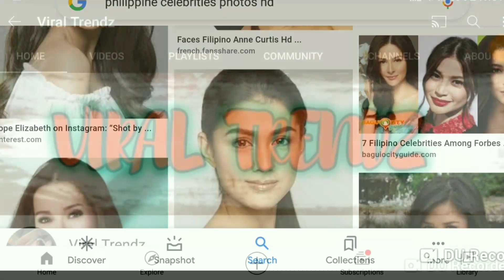Natakot ang mga staff ng showbiz ng inatake ang kilalang actor habang nag fe film para sa isang show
Namutla ang director ng isang tv show ng biglang inatake ng stroke ang isang komedyante.
Agad tumawag ng mga nurse at doctor naturang show upang masuri ang nasabing actor.